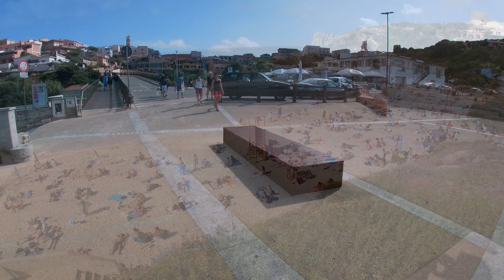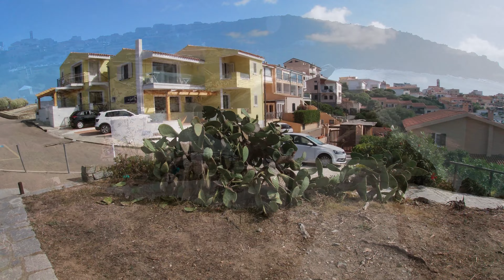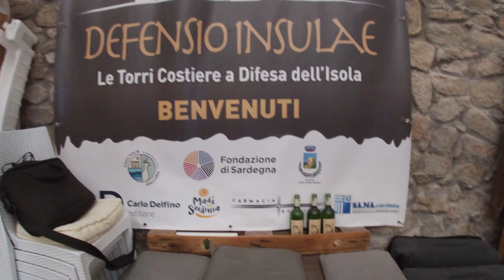SANTA TERESA DI GALLURA 06/08/2023 mare agitato con vento di Maestrale.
Santa Teresa di Gallura 06/08/2023